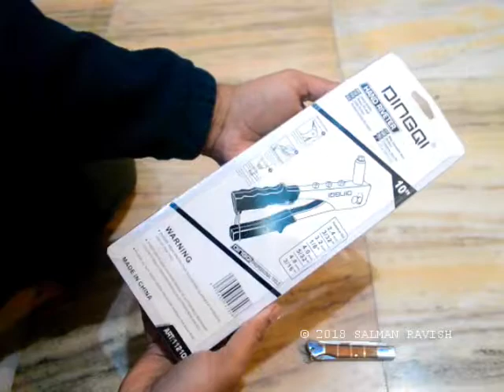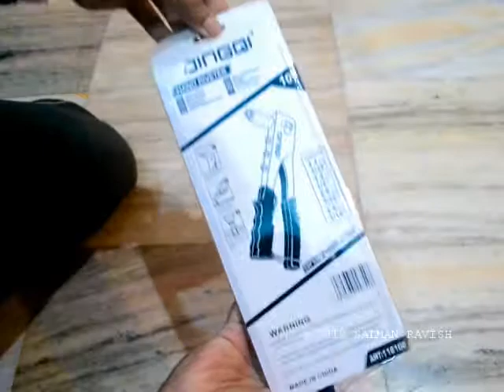🔥Pocket Rivet Gun Unboxing🔧